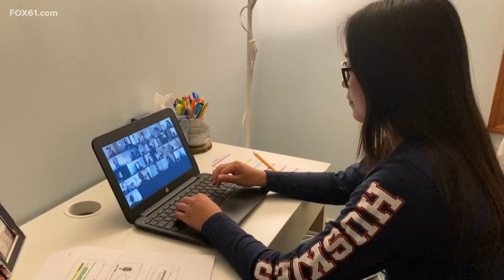COVID-19 and childhood obesity: When two pandemics collide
According to Neonatal Adiposity and Childhood Obesity, data shows in 2020, 1 in 3 children were considered overweight or obese.